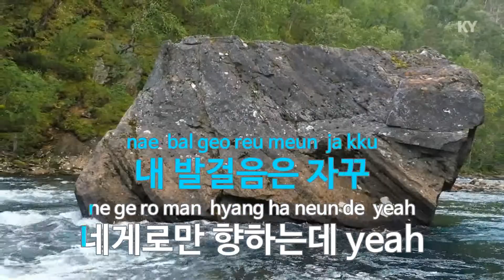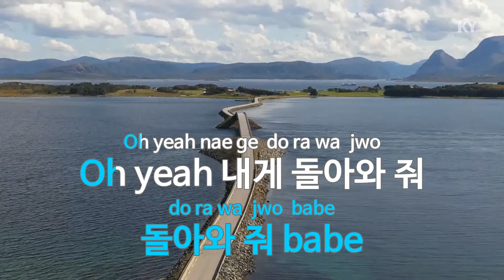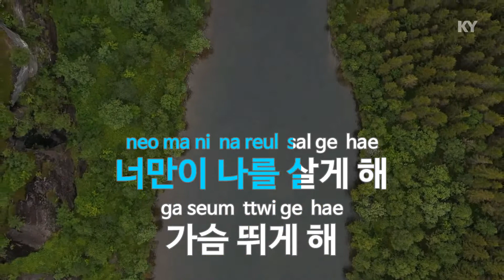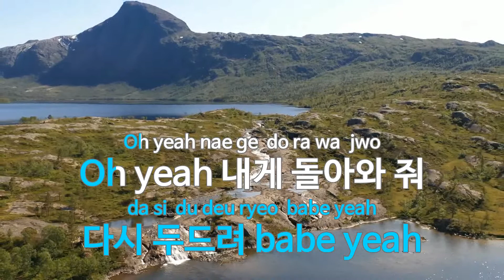너만이 (Feat.헤이즈) - 유승우(Only U(Feat. Heize) - YU SEUNG WOO) (KY.76031) / KY Karaoke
★ 곡 정보 ★
번호 : 76031
제목 : 너만이 (Feat.헤이즈)
가수 : 유승우
작사 : 브라더수,헤이즈
작곡 : 브라더수

Copyrightⓒkeumyoung